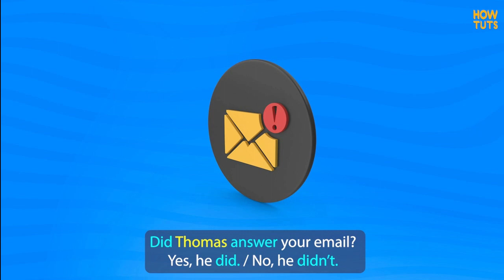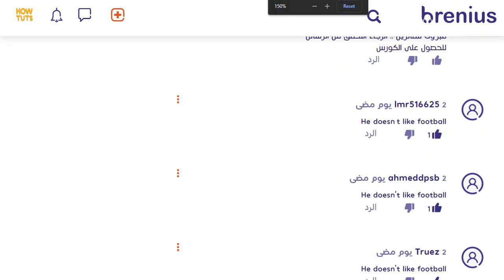Auxiliary verbs الأفعال المساعدة - انجليزي مبسط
درسنا عن الأفعال المساعدة :
1- ما هي Auxiliary verbs
2 -الفعل الأول Verb to be
3 -الفعل الثاني  Verb to do
4 -الفعل الثالث Verb to have

ما هي Auxiliary verbs؟
Auxiliary verbs أو الأفعال المساعدة بالعربية هي الأفعال التي تساعد الأفعال الأساسية الأخرى لتكوين الأزمنة والجمل. ونجد  : Verb to be, Verb to do, Verb to have بالمناسبة هذه فقط الأفعال الرئيسية هناك أفعال أخرى